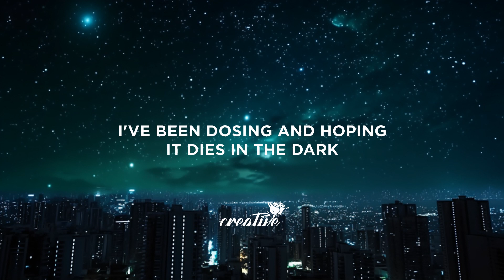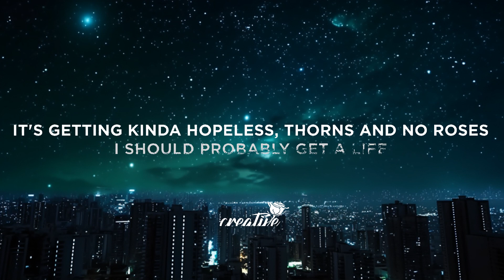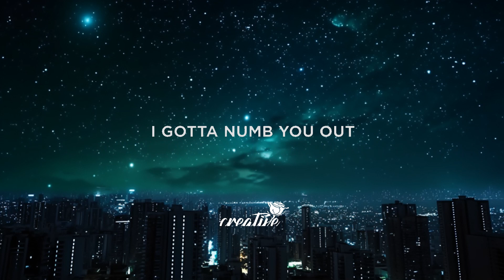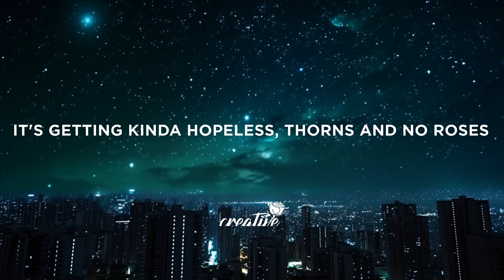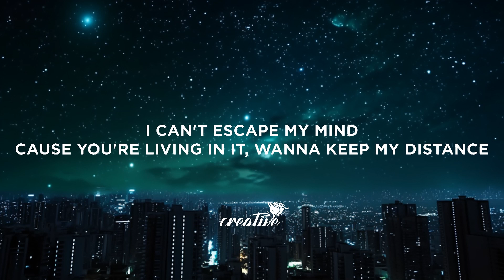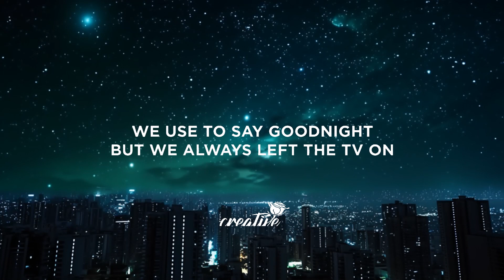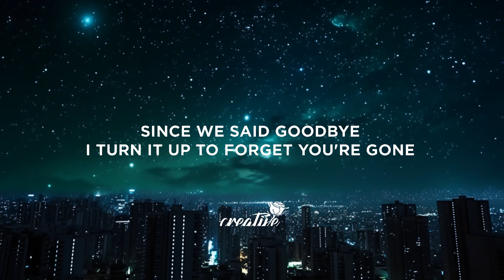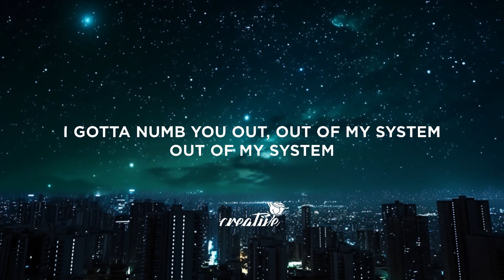Lauren Presley - Numb You Out (Lyrics) 15p lyrics/letra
Lyrics:

We use to say goodnight
but we always left the tv on
Since we said goodbye
I turn it up to forget you’re gone

I can’t escape my mind
Cause you’re living in it, wanna keep my distance
I see it all sometimes
It's way too vivid, until it isn’t

I gotta numb you out, out of my system
I got these cuts so deep, but nobody to fix em’
I’ve been runnin’ and runnin’ and ripping apart
I’ve been dosing and hoping it dies in the dark
Out of my system

I’ll go on another date
With somebody that I’ll hate
By the end of the night
It’s getting kinda hopeless
thorns and no roses
I should probably get a life

I’ve been runnin’ runnin’ and ripping apart